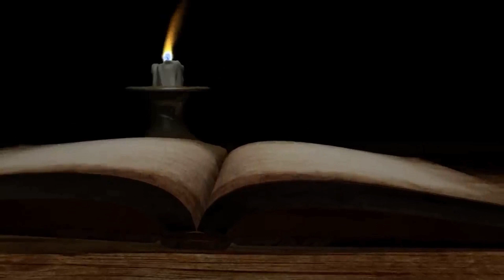HIstory Bites Ep 3 | PHILIPPINE ENLIGHTENMENT AND INDEPENDENCE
Get ready for an enlightening ride through history as we uncover the pivotal moments that shaped our nation's freedom!